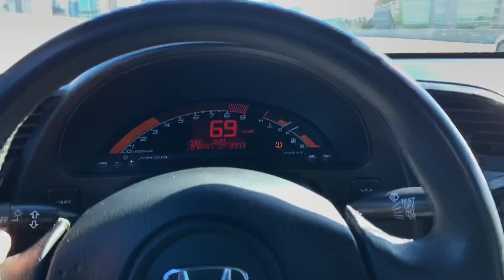Custom SIDE SPLITTERS For The 350z HR!